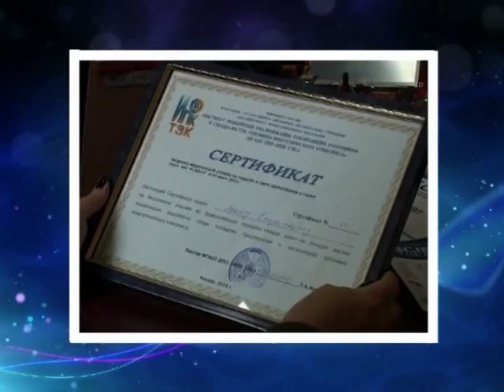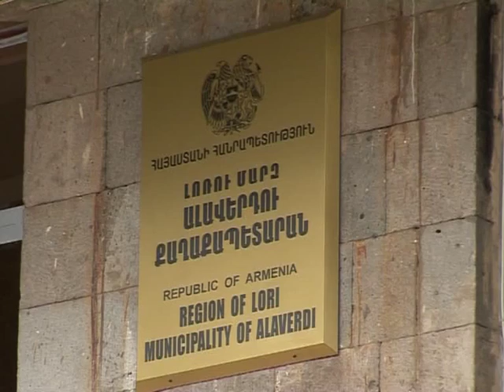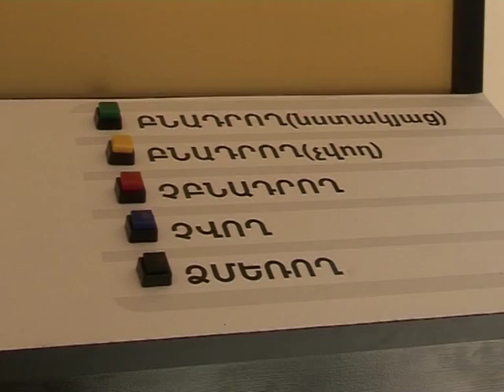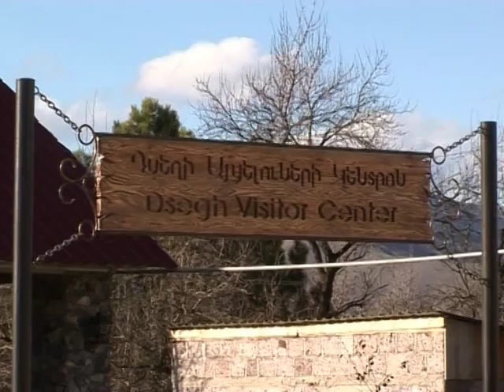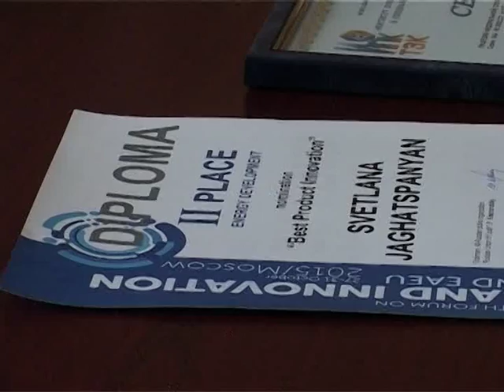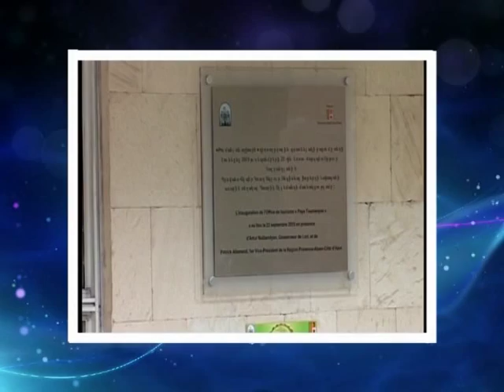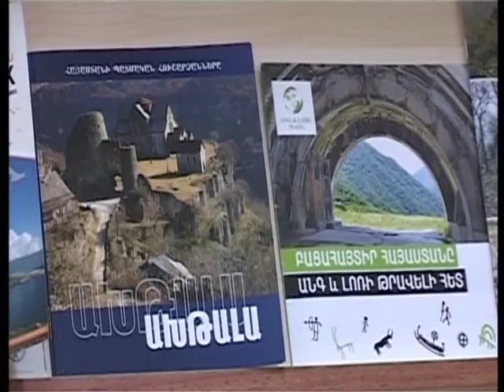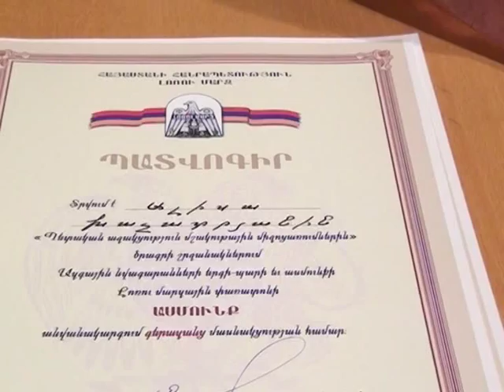LM Marzpetarni jam 116.11.2015 haxor 172